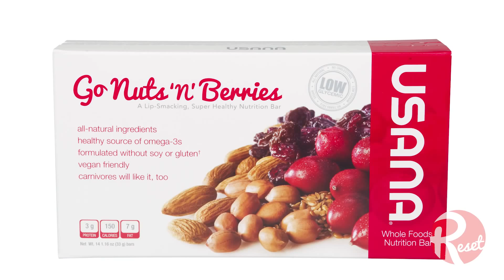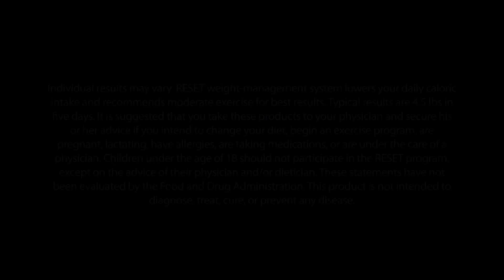RESET Weight Management Program with Jordan Kemper USANA Video